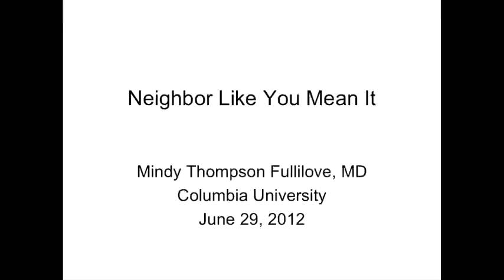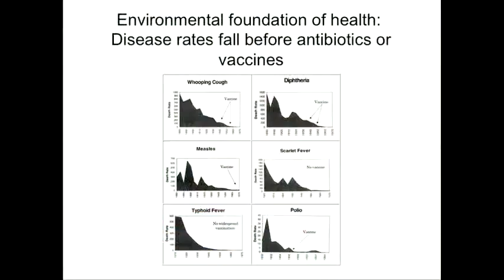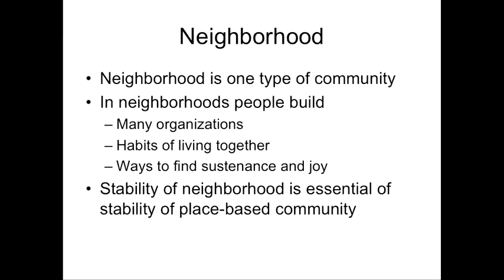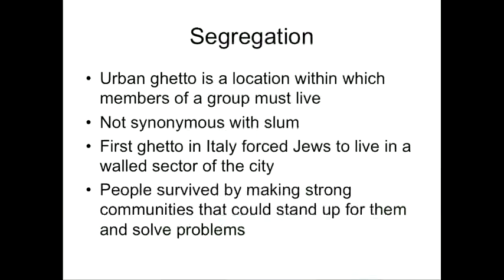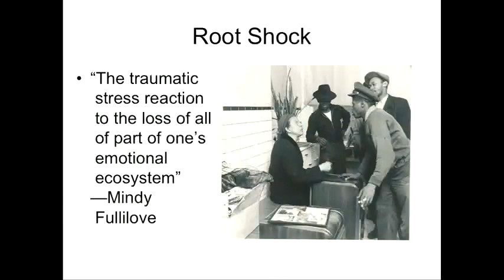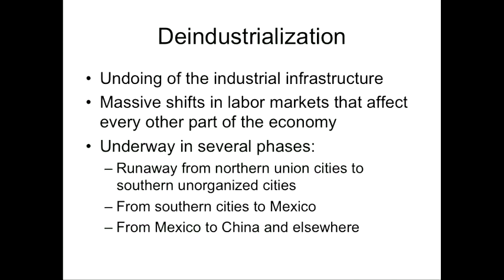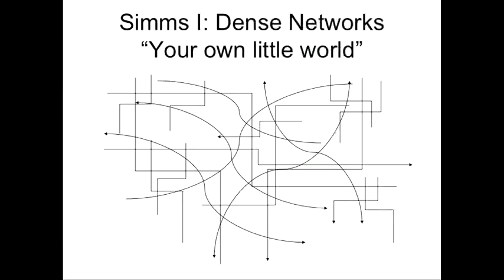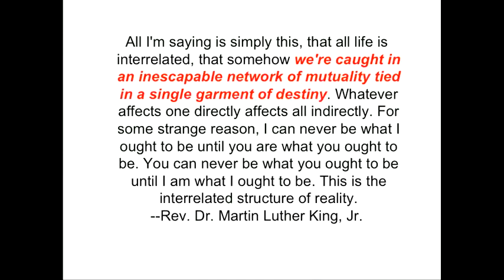Mindy Fullilove at the Clinton School | 2012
Mindy Fullilove spoke at the Clinton School of Public Service on June 29th, 2012.

Dr. Mindy Fullilove, a research psychiatrist at New York State Psychiatric Institute and a professor of clinical psychiatry and public health at Columbia University, will give a lecture titled, "Neighbor Like You Mean It: A Social Psychiatrist’s Views on Urban Life in the 21st Century," about the impact of urban development and renewal on the health and well being of urban residents.
From her research, Fullilove has published "Root Shock: How Tearing Up City Neighborhoods Hurts America and What We Can Do About It," and "The House of Joshua: Meditations on Family and Place."